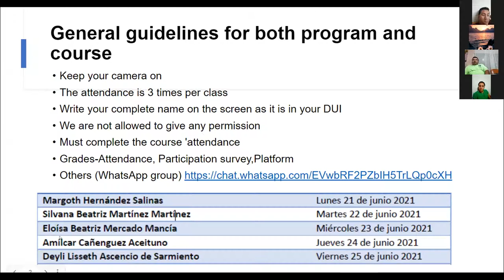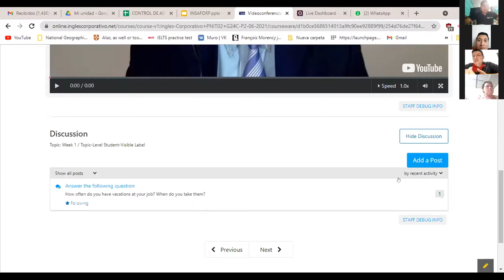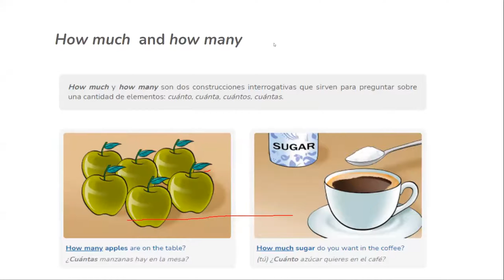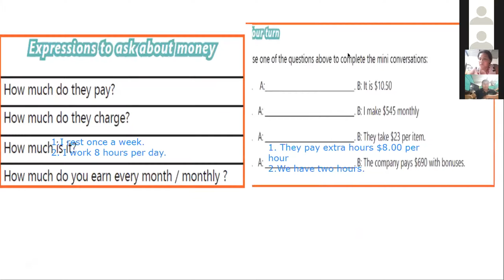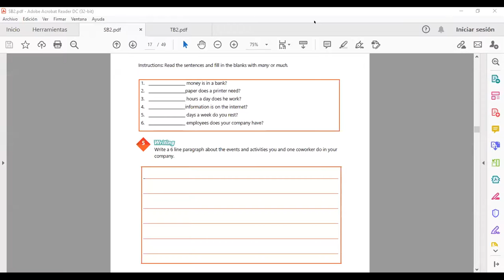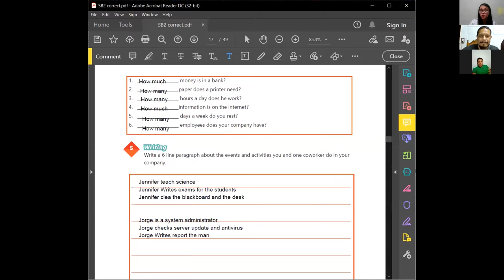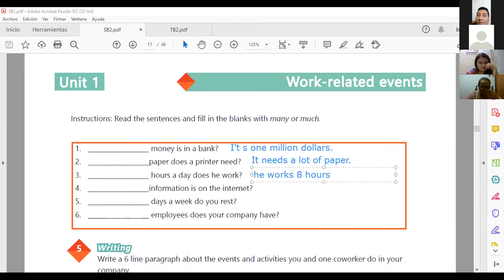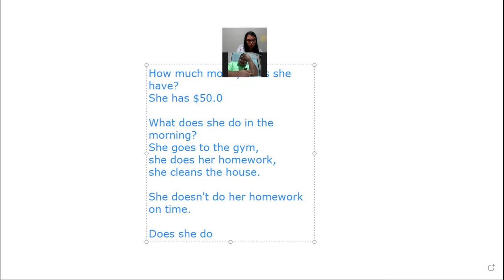Ingles Corporativo-Videoconferencia #3 How to use how many and how much.